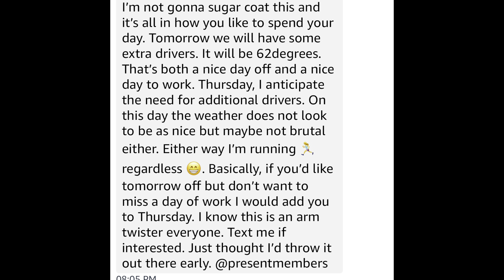AMAZON DSP SENT ME HOME | NO ROUTES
Watch me in HD you'll love it!

My channel is all about gig working and creating extra income.

If you have any questions or comments let me know and as always please be respectful in the comment section.

I truly hope you enjoy these vlogs .  Thank you for all of your love and support . Much Love to each and every one of you. Peace and Blessings.

📦 Wanna send me something cool?
Mail to:
Astrid Onyekachi